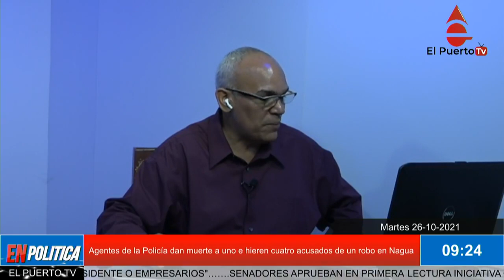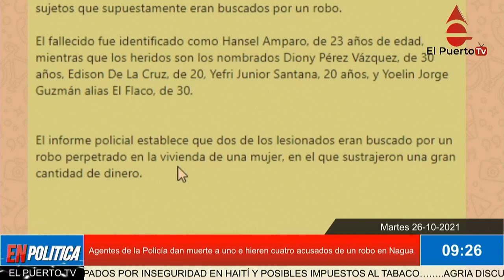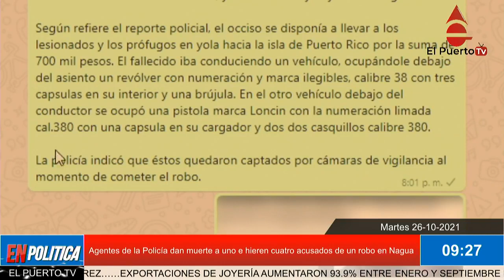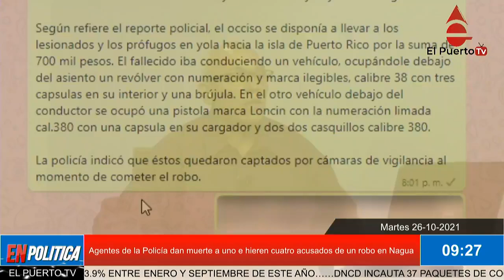Agentes de la Policía dan muerte a uno e hieren cuatro acusados de un robo en Nagua